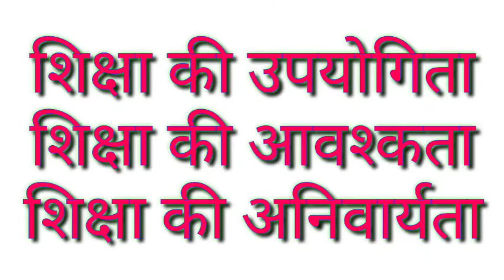Speech on education